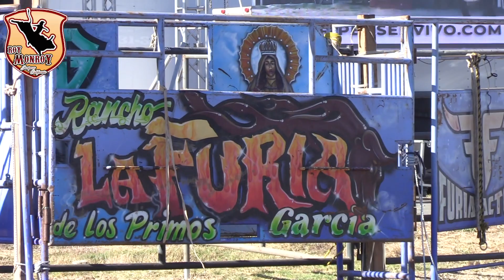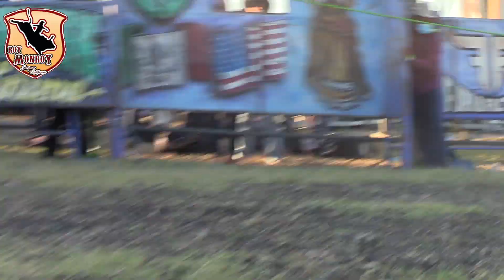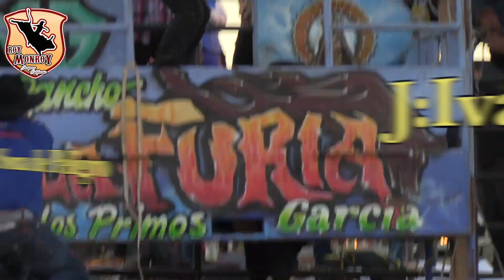!!se enfrento a Los Grandes¡¡Rancho La Furia en Petaluma CA. 2020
Video sobre Rancho La Furia en Petaluma CA2020